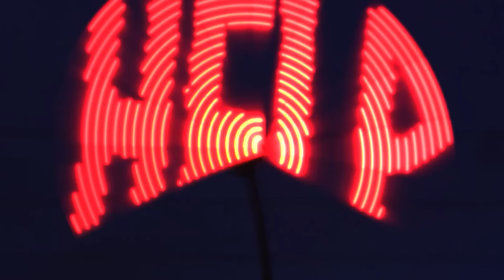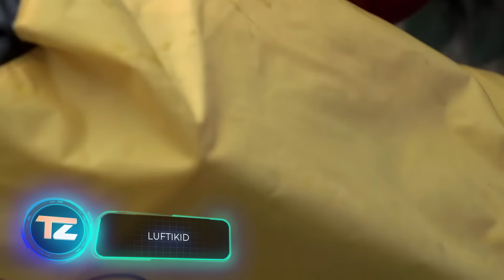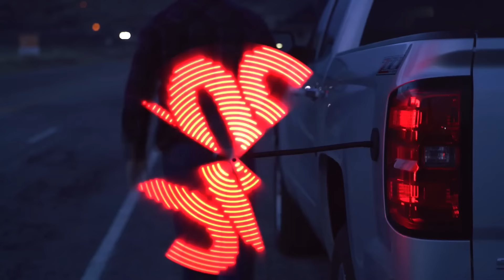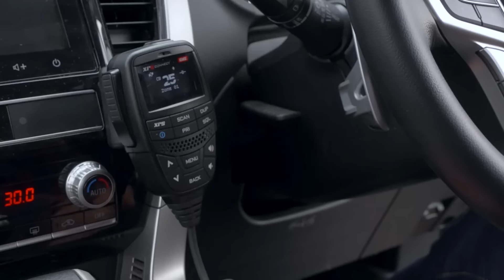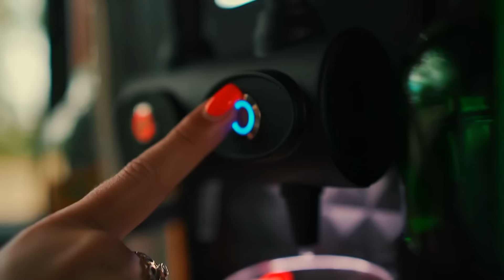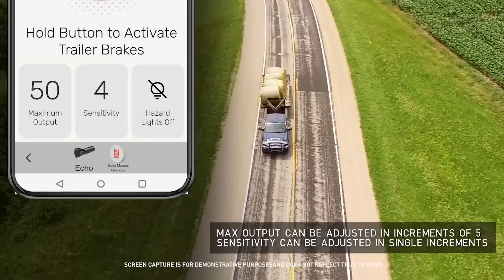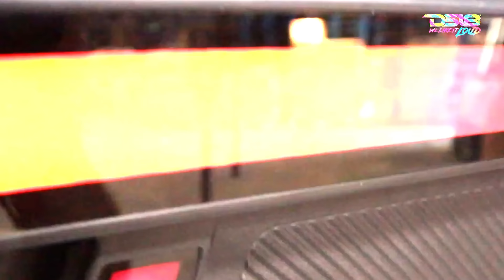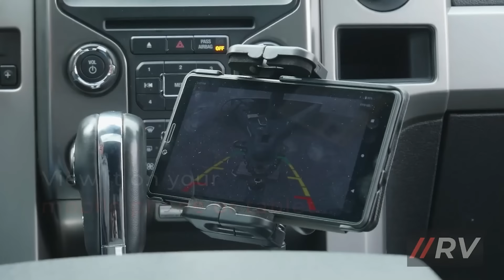20 COOLE ERFINDUNGEN FÜR AUTOS, DIE DU DIR ANSEHEN SOLLTEST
17) Ride88 Truck Bed Bike Rack

00:00 - The Slide
01:07 - Clearlidz
02:09 - Armadillo Bag
03:09 - Pickup Bed Extender
04:07 - LUFTIKID
05:05 - IAG Tailgate Air Compressor System
06:03 - Kono S-Light
07:03 - Gravity® Titan
08:08 - GME
09:03 - GTWORKS Ute Tray
10:18 - The Car Bar
11:10 - Roll Bar Rest
12:09 - TeslaAir
13:11 - CURT Echo
14:09 - Marlon Xplore II SXS Riser
15:01 - Motion Raceworks Operator Series Shifter
15:58 - DS18 BRO-BASS
17:01 - Simpson Off-Road Suspension Seats
17:35 - Simpson D3 Off Road Belts
18:07 - Ride88 Truck Bed Bike Rack
18:58 - ReadyVision